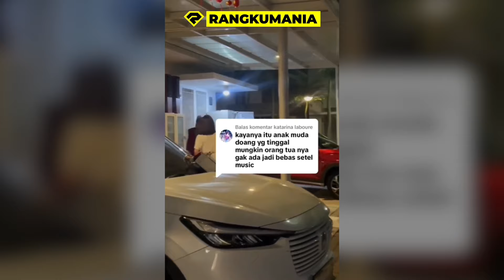HINDARI POLISI!! PEMOTOR LAWAN ARAH INI, TABRAK TROTOAR HINGGA MENTAL!! 😱 SENDALNYA TERBANG!!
ADA BANYAK KEJADIAN YANG TERJADI SELAMA SEMINGGU INI.
DAN BEBERAPA KEJADIAN TERSEBUT BAHKAN MEMBUAT HEBOH JAGAT DUNIA MAYA, DAN MENUAI BERBAGAI MACAM TANGGAPAN DARI WARGANET.

MULAI DARI MOMEN BUKBER TERINDAH DENGAN TEMAN LAMA.
MOMEN BALAP LIAR GAGAL, DAN MASIH BANYAK LAGI.
KALI INI KITA BAKALAN RANGKUM KEJADIAN-KEJADIAN TERSEBUT DI VIRAL OF THE WEEK.